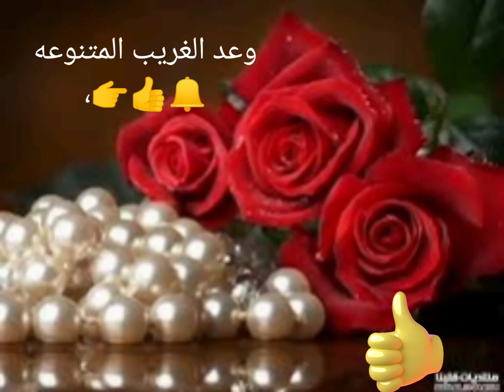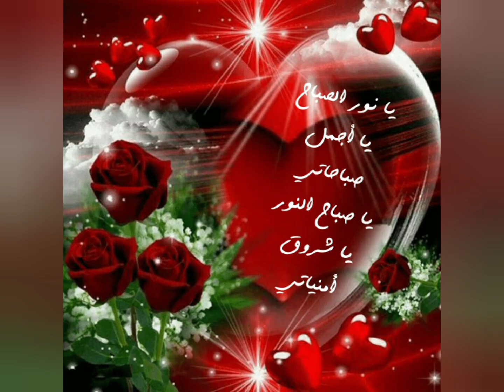مع اجمل الامثال الشعبيه المصريه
الامثال الشعبيه الشاءعه